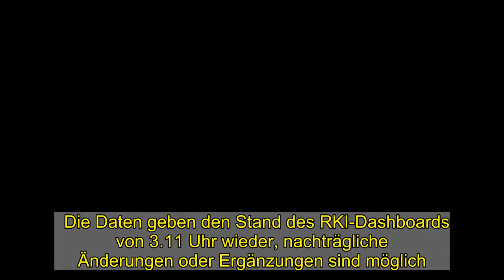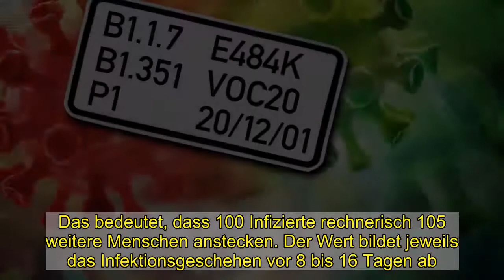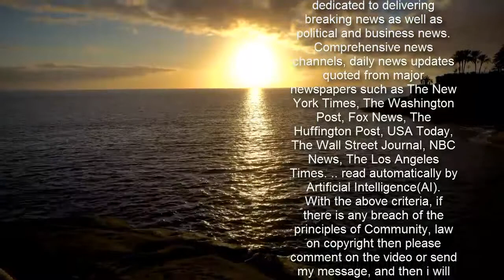Corona - Die aktuellen Zahlen: RKI meldet 3883 Neuinfektionen, 415 Todesfälle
Die Daten geben den Stand des RKI-Dashboards von 3.11 Uhr wieder, nachträgliche Änderungen oder Ergänzungen sind möglich.  Immer neue Corona-Mutationen  Droht ein Dauer-Lockdown?   Quelle: BILD   TeilenTwitternper Mail versenden    Der Höchststand von 1244 neu gemeldeten Todesfällen war am 14. Januar erreicht worden. Bei den binnen 24 Stunden registrierten Neuinfektionen war mit 33 777 am 18. Dezember der höchste Wert erreicht worden – er enthielt jedoch 3500 Nachmeldungen.  Lesen Sie auch   ALLE NACHRICHTEN ZU COVID-19  Corona-News im Live-Ticker   Hier erfahren Sie die neuesten Informationen, Zahlen und Fakten zur Ausbreitung des Coronavirus. Der Live-Ticker von BILD!    Die Zahl der Genesenen gab das RKI mit etwa 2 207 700 an. Die Gesamtzahl der Menschen, die an oder unter Beteiligung einer nachgewiesenen Infektion mit Sars-CoV-2 gestorben sind, stieg auf 68 318. Damit gibt es aktuell in Deutschland rund 118 700 aktive Corona-Fälle.   So läuft es mit den Impfungen Auf seiner Internetseite gibt das RKI die Zahl der Menschen in Deutschland bekannt, die bisher ihre Erst- bzw. Zweitimpfung erhalten haben. In der Grafik unten sehen Sie, wie der aktuelle Stand ist.  Corona-Gipfel  ... und vom Impfstoff war keine Rede!   Quelle: BILD   TeilenTwitternper Mail versenden    Der R-Wert Der bundesweite Sieben-Tage-R-Wert lag laut RKI-Lagebericht vom Montagabend bei 1,05 (Vortag 1,10). Das bedeutet, dass 100 Infizierte rechnerisch 105 weitere Menschen anstecken. Der Wert bildet jeweils das Infektionsgeschehen vor 8 bis 16 Tagen ab. Liegt er für längere Zeit unter 1, flaut das Infektionsgeschehen ab.    Wie verbreitet ist Corona weltweit? Die weltweiten Corona-Fallzahlen ermittelt die private Johns Hopkins University in Baltimore (USA). Vergleicht man die deutschen Zahlen der Johns Hopkins mit denen des RKI, dann scheint das RKI in der Erfassung neuer Corona-Fälle hinterherzuhinken. Grund: Beide Einrichtungen ermitteln die Fallzahlen auf unterschiedlichen Wegen.  Lesen Sie auch   PANDE... WAS?  In diesen Ländern gibt es (fast) kein Corona   Hier erfahren Sie, warum das in den jeweiligen Staaten so ist und an welche dieser Orte Sie gerade reisen können.  Lesen Sie auch   Ihre Zahlen bewegen die Welt  Wie die Johns-Hopkins-Universität arbeitet   Der Corona-Tracker der Johns-Hopkins-Uni zählt über eine Milliarde Klicks am Tag. BILD erklärt, wie die Experten der JHU arbeiten.   So arbeitet das RKI  Lesen Sie auch    Dort arbeiten Menschen mit 90 verschiedenen Berufen aus 50 Nationen. Von den 1296 Mitarbeitern sitzen 1224 in Berlin und 72 in der Außenstelle in Wernigerode. Allein das Berliner 24/7-Lagezentrum hat 150 Mitarbeiter.